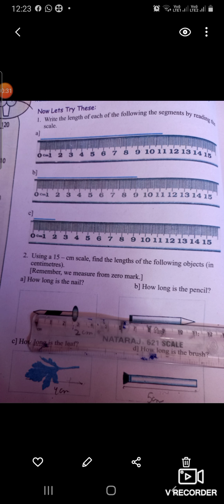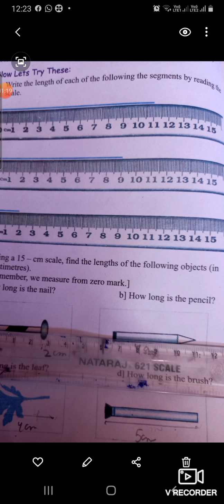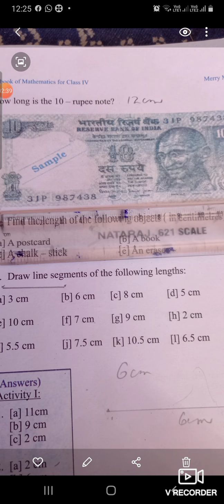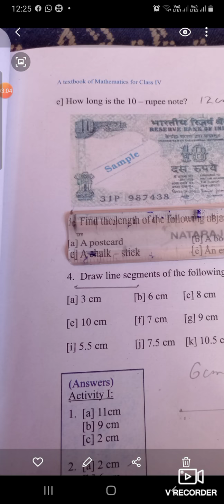Topic Long and short part 2 Class4th Maths Tr Sunita Bhat UPS Natnussa